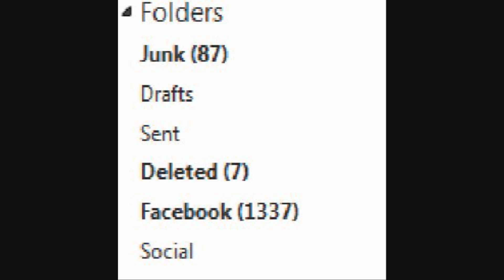Gui's Facebook Emails are Totally 1337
I know what you're thinking, and no, I didn't.